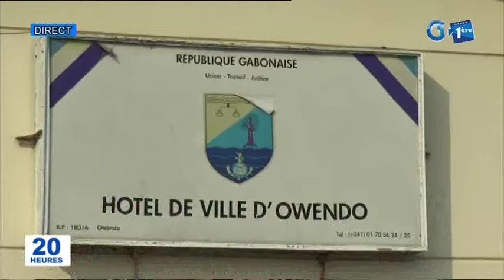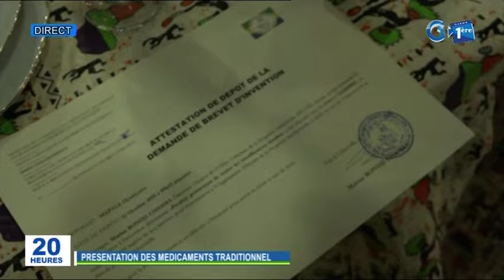Journal télévisé de 20h de Gabon 1ère du 4 janvier 2020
La principale édition d’information de la télévision publique gabonaise du 4 janvier 2020. Edition présentée par Elisabeth Guignanga.